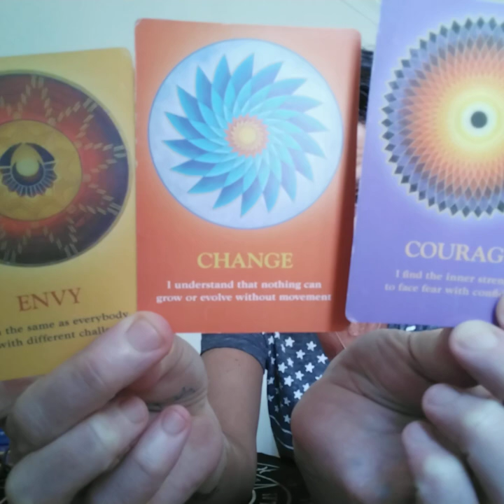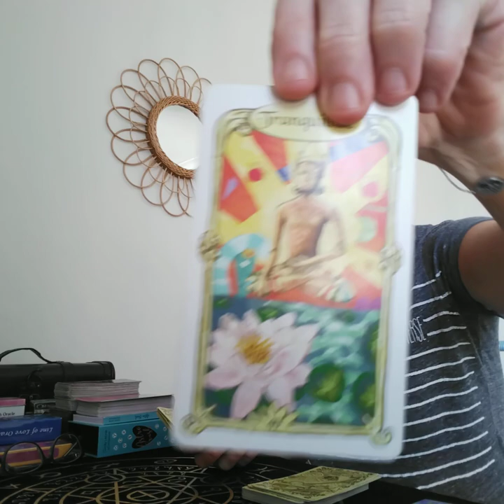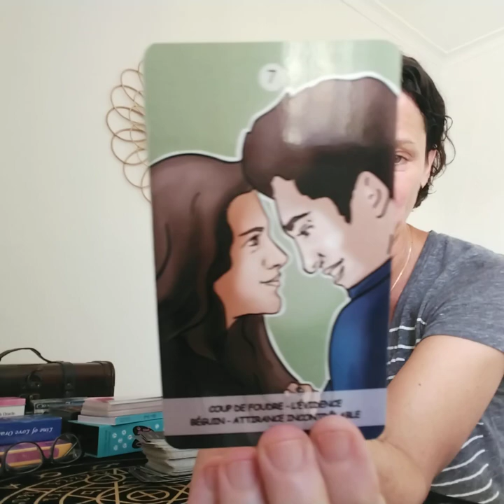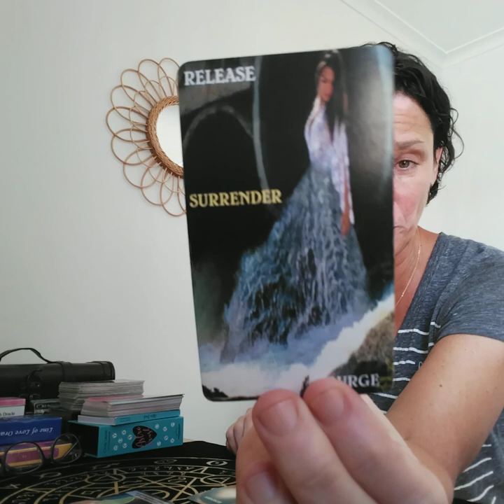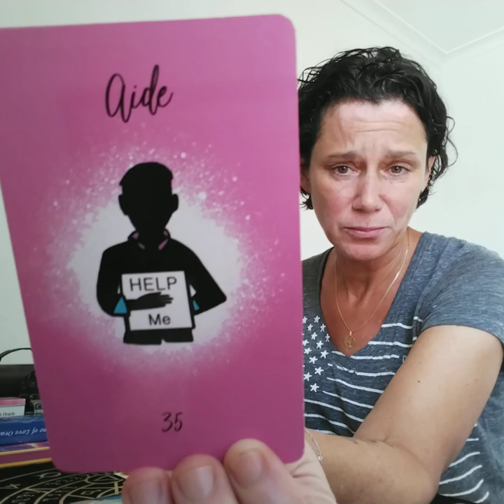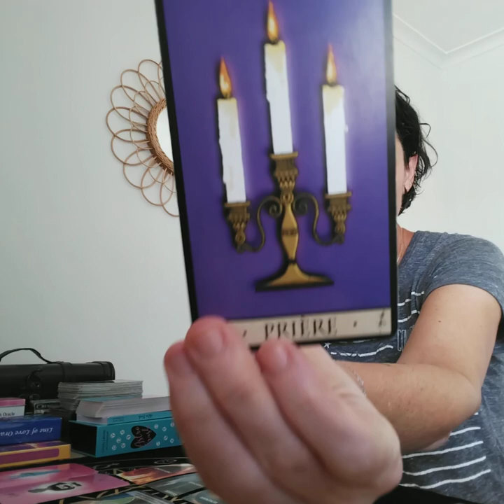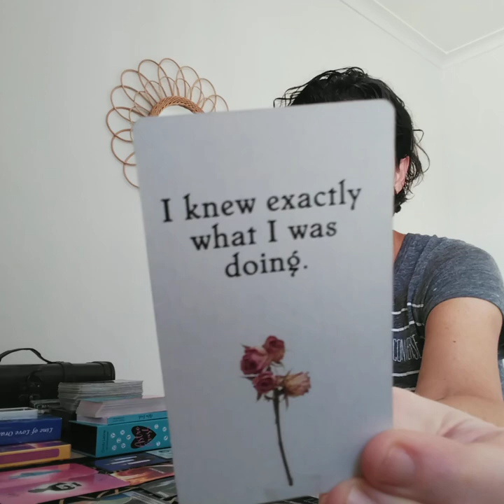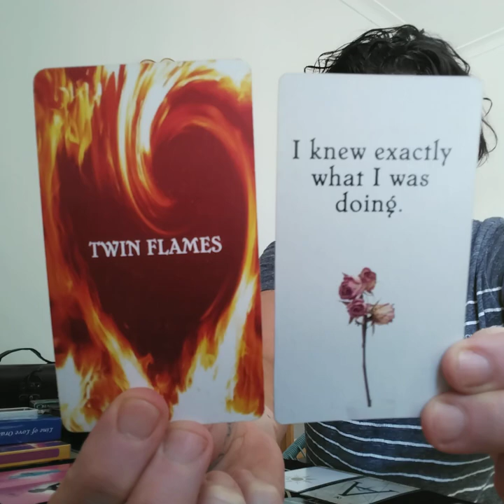Sagittaire juillet 2023. Vous êtes en lien flammes jumelles. Du changement. Authenticité et lumière